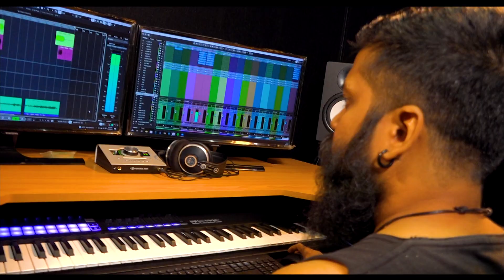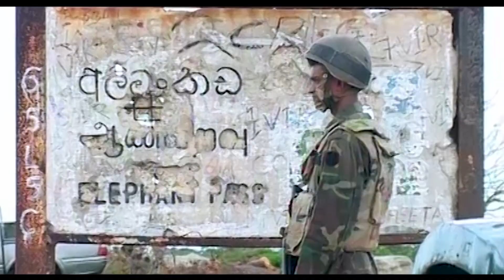Ape Mawa Lanka (අපේ මව ලංකා) | Chathula Indrachapa ft. Pazi | FM Derana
Ape Mawa Lanka (අපේ මව ලංකා)

● Artist - Chathula Indrachapa ft. Pazi
● Music & Melody - Duleeka Kodagoda DK
● Lyrics  - Amila Ruwan Nandasena